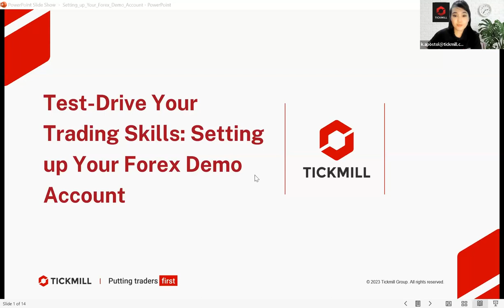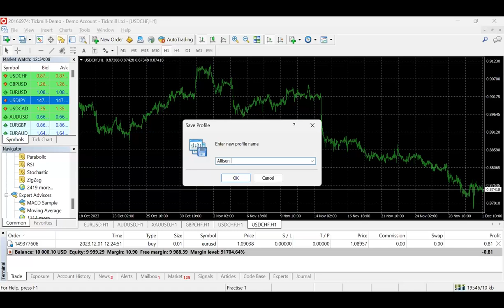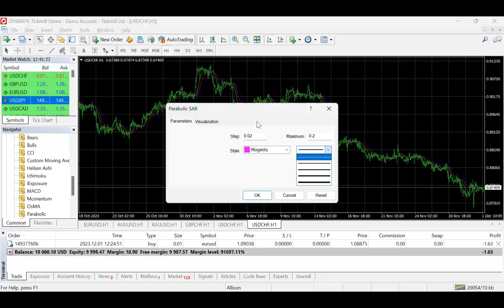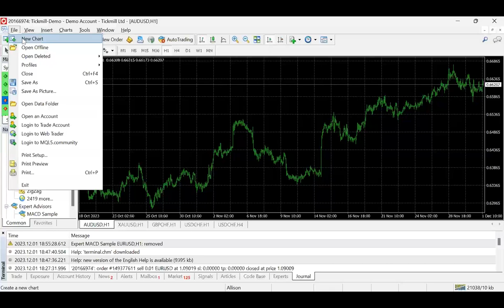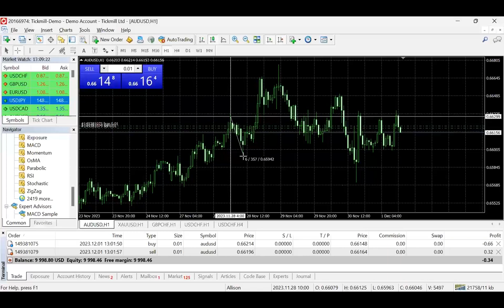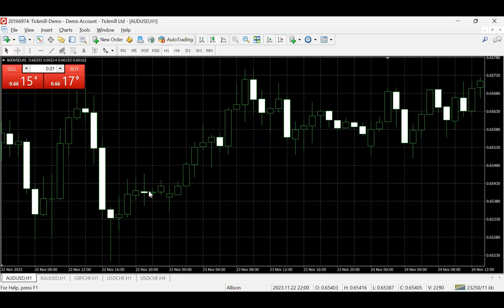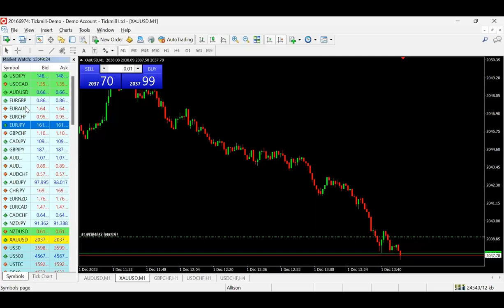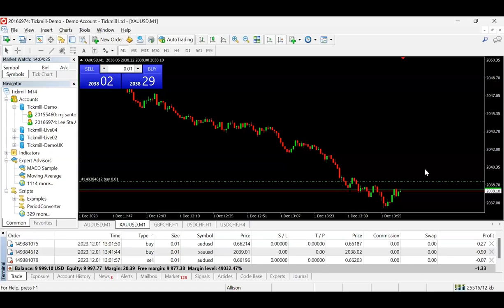MT4 Navigation & How to Place a Trade